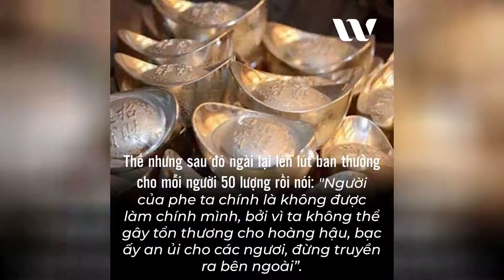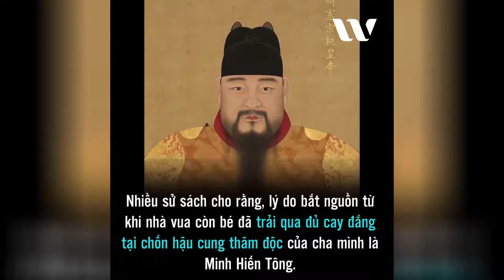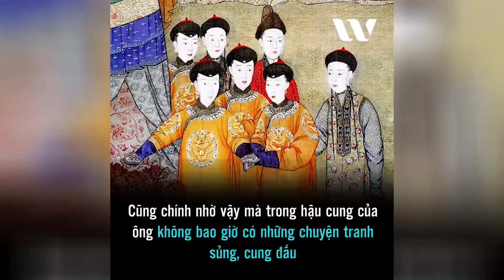Minh Hiếu Tông Hoằng Trị - người đàn ông chung tình trong lịch sử ✔ Weibo Vietnam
Minh Hiếu Tông Hoằng Trị - người đàn ông chung tình trong lịch sử

Những trào lưu mới nổi bật:
🔸Lịch sử
🔸Buôn chuyện
🔸Góc nhìn